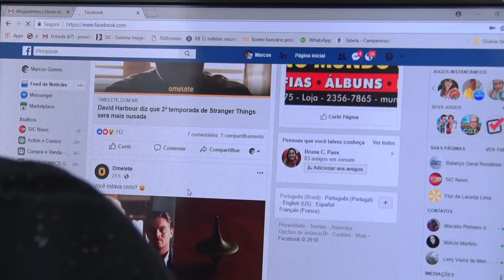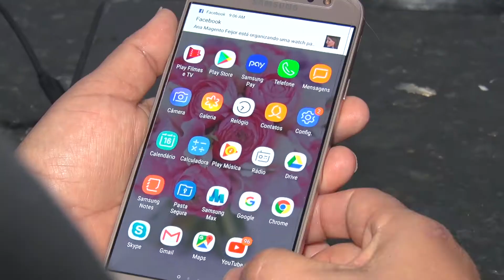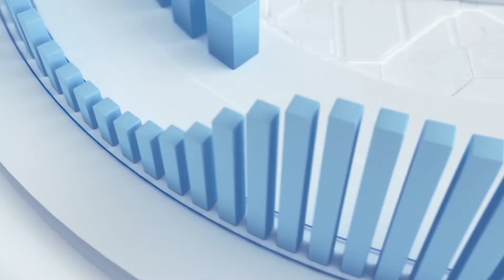Eleições 2018 - campanha na internet e em WhatsApp tem regras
Eleições 2018 - campanha na internet tem regras